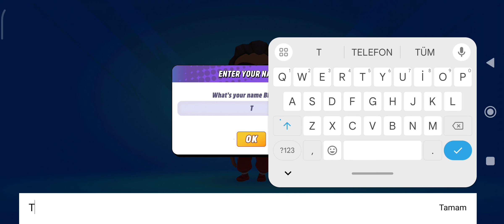Blast Royale (Apk) - Zooba Benzeri Mobil FPS Oyunu